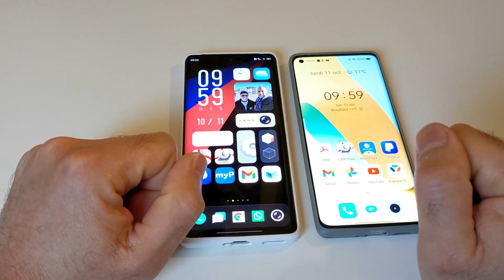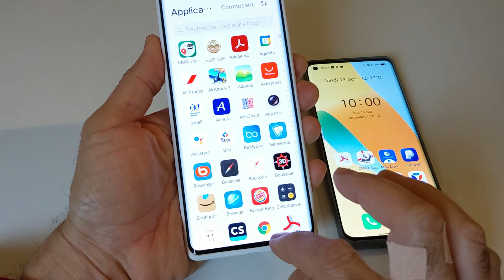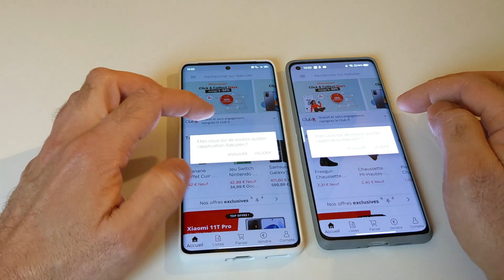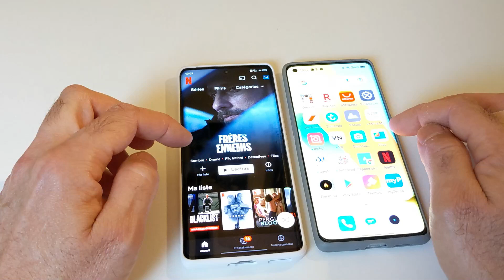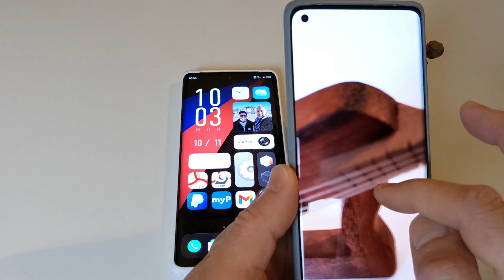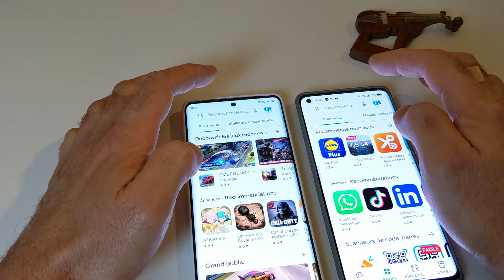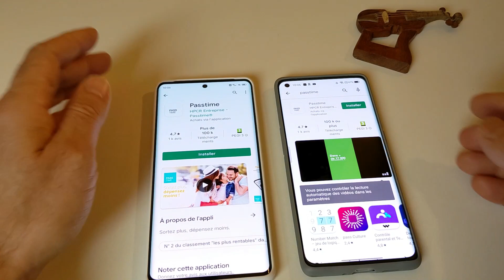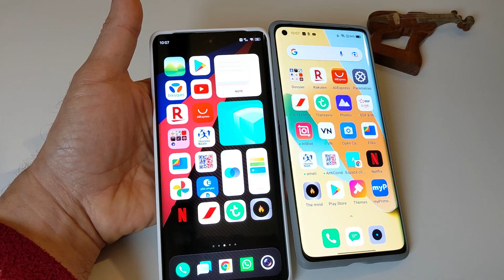IQOO 8 PRO VS REALME MASTER EXPLORER EDITION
iqoo 8 pro snapdragon 888+ contre realme master explorer edition snapdragon 780, la comparaison est pas facile.